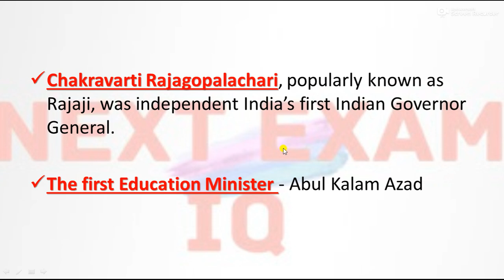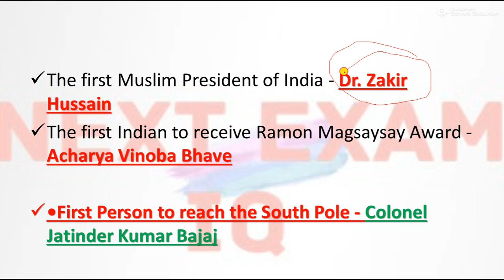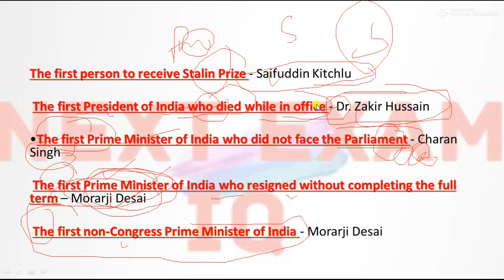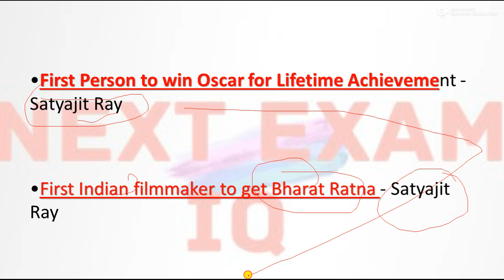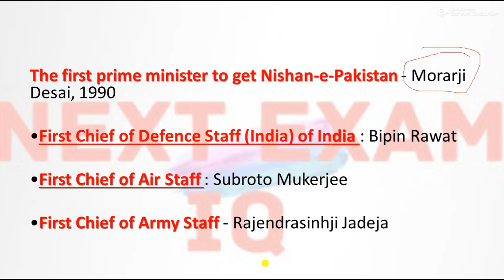FIRST IN INDIA (ADVENTURE, SPORTS AND DISCOVERIES) for JKSSB FINANCE SUB INSPECTOR PART 2